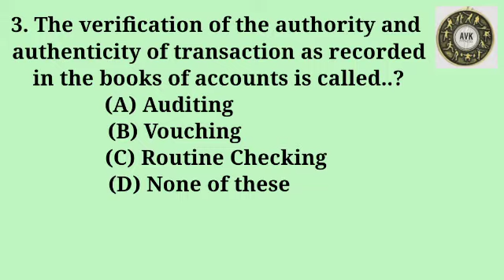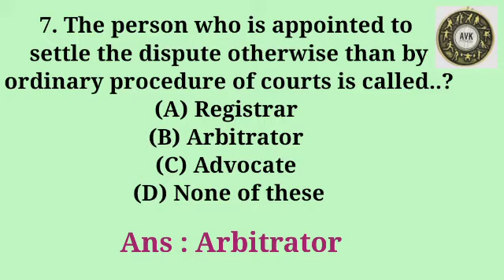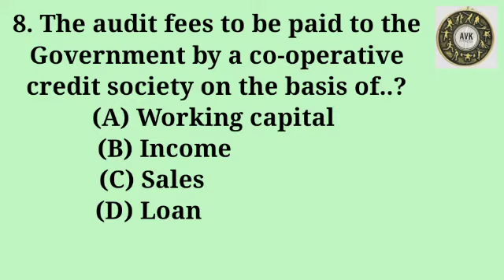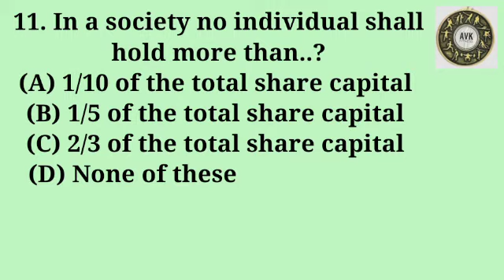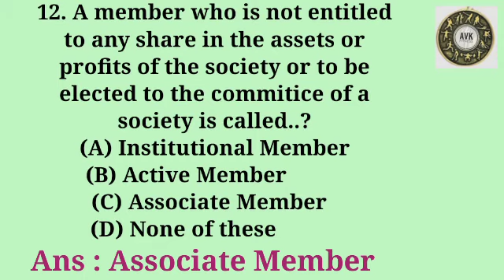CLERK/CASHIER Previous Question Paper cooperative Bank Exam 8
competitive Cracker

cooperative society exam model question paper
co operative society exam
kerala co operative bank junior clerk exam syllabus
kerala cooperative bank exam guide
cseb kerala junior clerk question paper cooperative bank
cooperative bank exam preparation kerala
cooperative exam study material
cooperative society exam question paper
How to study cooperative exam styllubous 2020
cooperative bank exam
cooperative bank exam 2021

Note: All information provided by FITNESS AVK is of a general nature and is furnished only for educational/entertainment purposes only